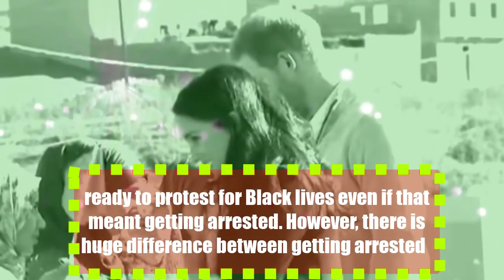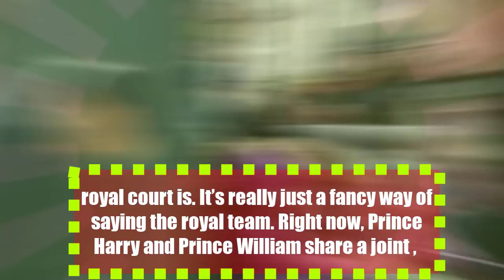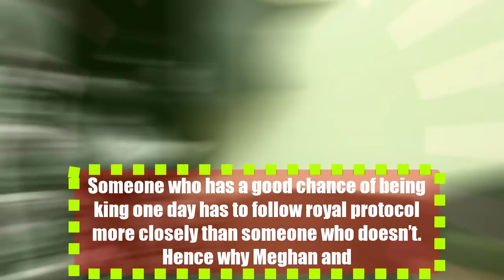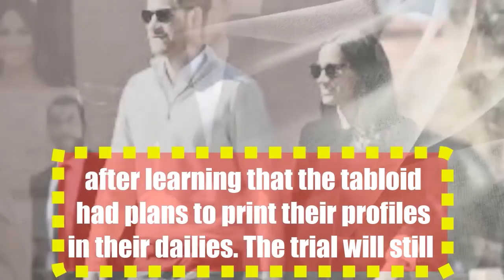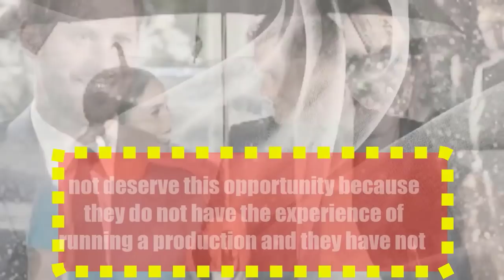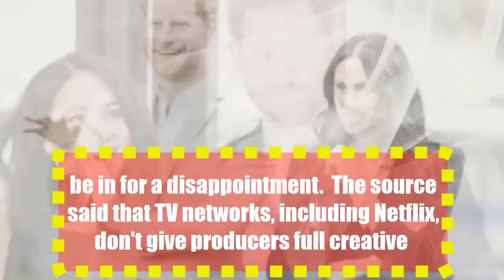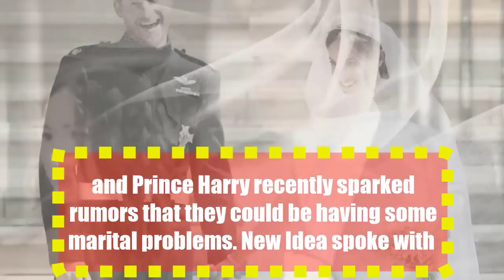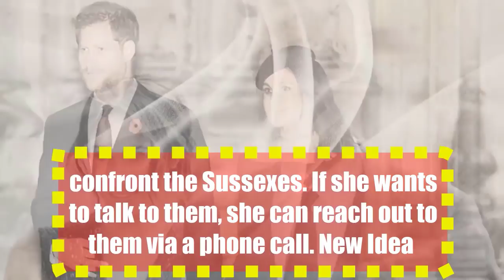prince harry wife Meghan Markle Arrested: Did it really happen or the Rumors are Fake?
A tabloid’s cover story claims that Meghan Markle was taken into custody. Is Meghan Markle really arrested? Let’s check if it’s true.

Markle Busted!

According to New Idea, Markle has been taken into custody for protesting. Apparently, the royal family and Prince Harry were appalled by Markle’s actions. The tabloid claims that Markle was ready to protest for Black lives even if that meant getting arrested. However, there is huge difference between getting arrested and the promise of arrest pictures as claimed by this tabloid.